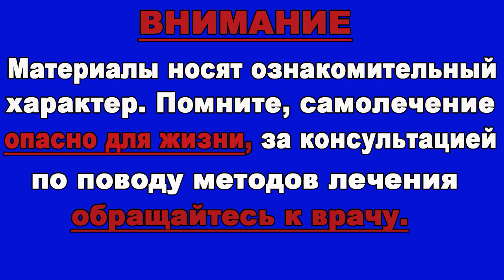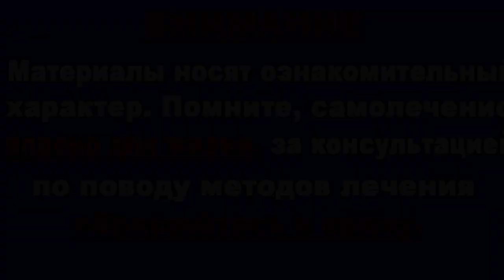Магия Денежного Дерева, но не все знают о его лечебных свойствах..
Его называют крассулой или толстянкой, или жирянкой  — за её толстенькие мясистые листочки похожие на монетки. Скорей всего именно за листочки растение и называют многие «денежным деревом». Возможно, оно действительно имеет особую энергетику для аккумулирования энергии денег там, где оно растет…  История растения начинается в тёплых странах — искать её корни следует в Африке, Мадагаскаре, Австралии. Представлено оно множеством видов. На наших подоконниках растёт обычно древовидное денежное дерево  — чем старше растение — тем больше оно напоминает маленькое деревце.

Толстянка нашла широкое применение в народной медицине. Она может благотворно воздействовать на человеческий организм, даже просто находясь в квартире. Ведь содержащиеся в ней фитонциды активно уничтожают опасные бактерии, обитающие в воздухе.

Растение положительно влияет на работоспособность и настроение человека, нормализует функцию сна, облегчает и ускоряет течение простудных заболеваний.

Толстянка широко применяется для лечения различных заболеваний. Уже не одно десятилетие народные целители пользуются её богатым спектром свойств. А именно:
противовирусные;
регенерирующие;
антимикробные;
противовоспалительные;
противозудные.